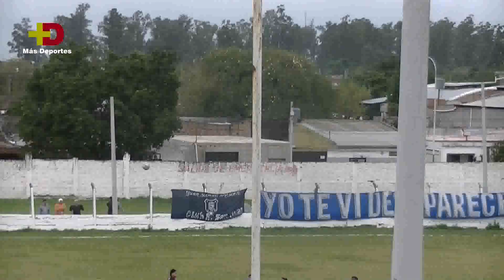SAN JUAN 0 - SANTA LUCÍA 0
FECHA 3 - PRIMERA - LTF